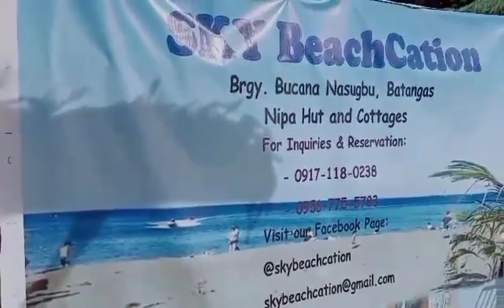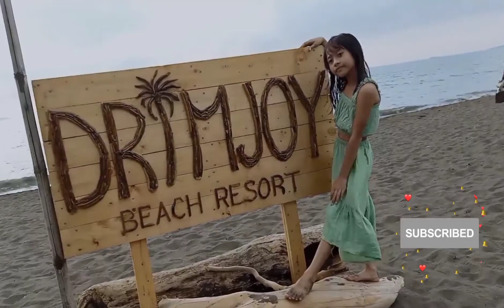MEDINACELI FAMILY OUTING / BIRTHDAY CELEBRATION | AnnaJoe VLOGS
You’re free to use this music in any of your videos, but you must include these in your video description (Copy & Paste):

Photo by Frank Denney on Unsplash